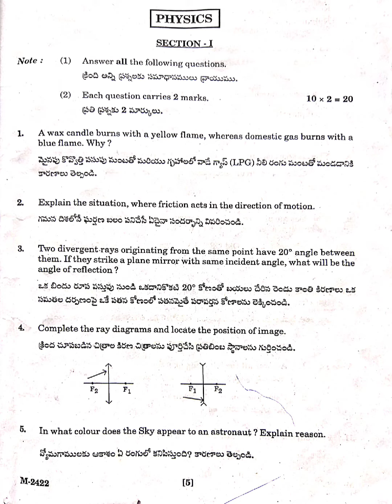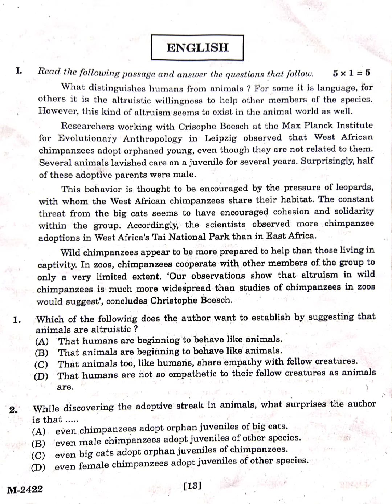TSWREIS COE 2nd level Question paper 2024-25